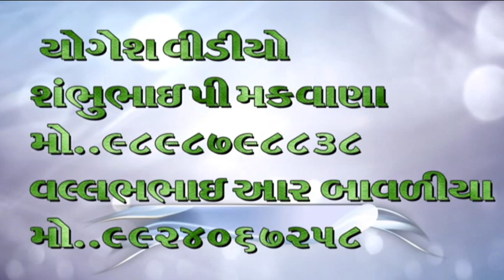ચામુંડા ના પરચા ચંડ મુંડ વધ || kundani akhyan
ચામુંડા ના પરચા  ચંડ મુંડ વધ  kundani
yogesh photo
shmbhubhai makvan mo.9898798838